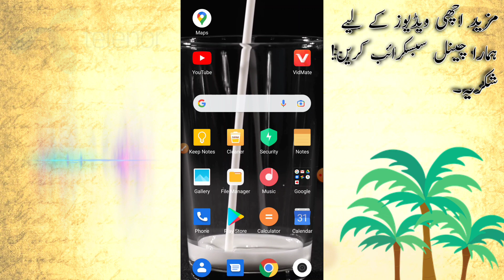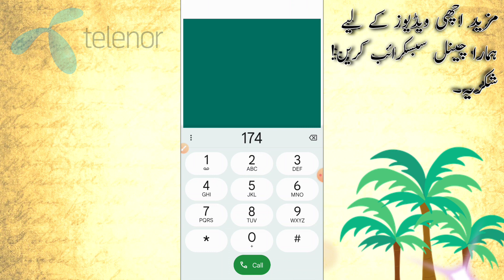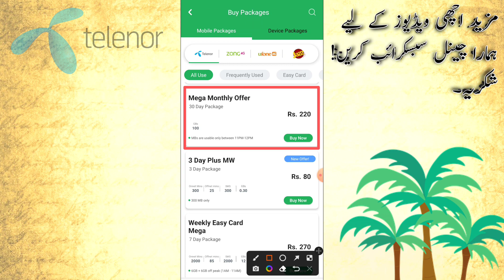Telenor internet packages 2022 | Telenor best internet packages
Related Hashtag!